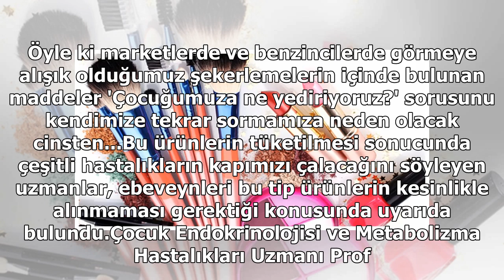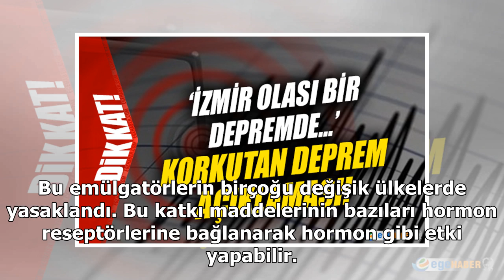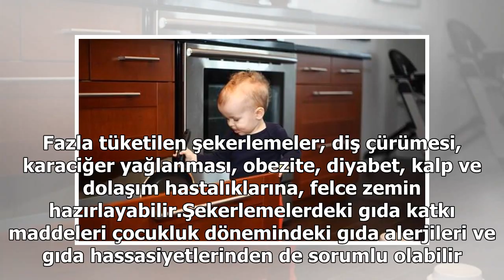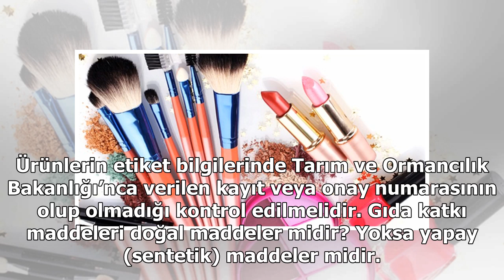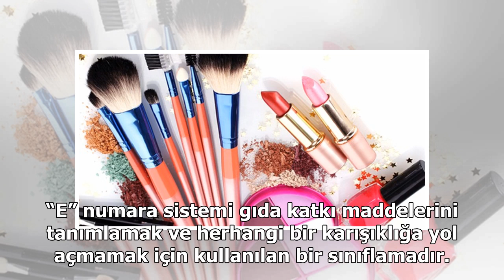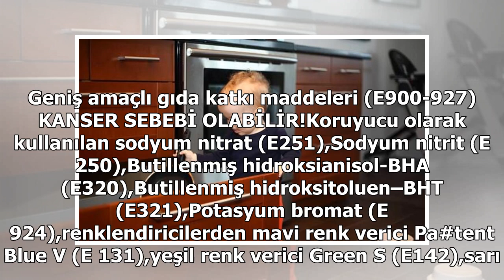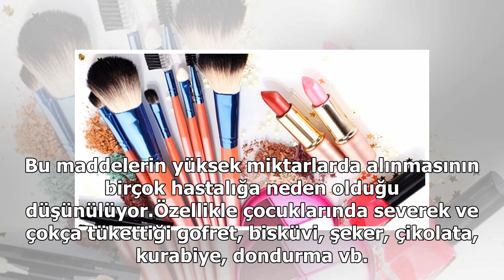Raflardaki tehlikeye dikkat!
Adı şeker ama kendisi zehir... Çocuklar, zararlarını bilmeden severek yiyor ama uzmanlardan gelen o açıklamalar, değil şekerleme almak, marketlerde o rafların önünden bile geçmememiz gerektiğine işaret ediyor. Öyle ki marketlerde ve benzincilerde görmeye alışık olduğumuz şekerlemelerin içinde buluna...